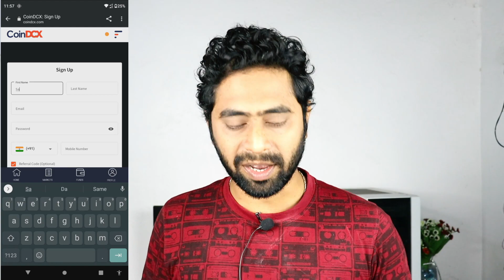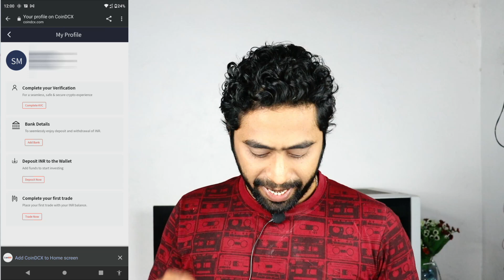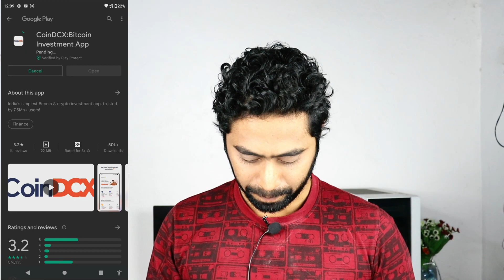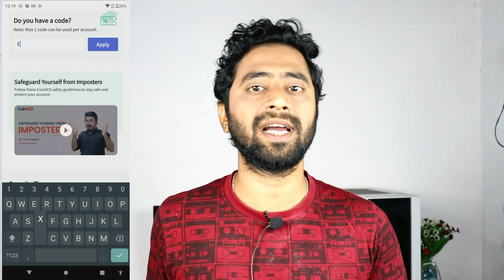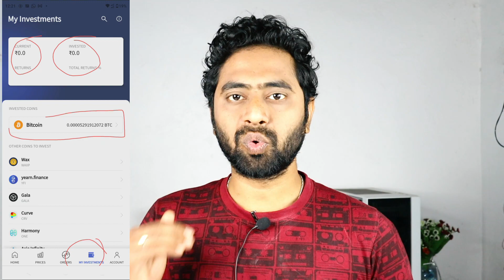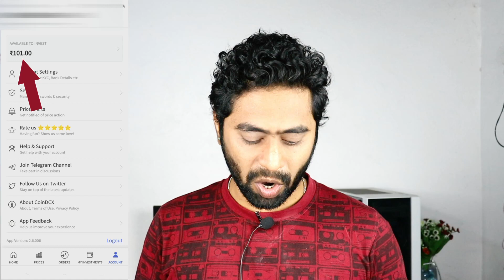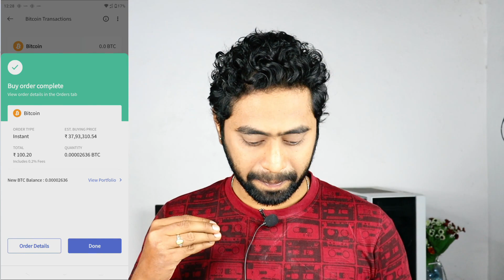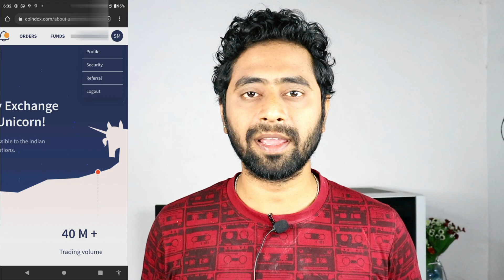coindcx app se paise kaise kamaye | coindcx refer and earn | coindcx me account kaise banaye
Hey Guys,
this video will provide your the information about how to get rs201 signup bonus on coindcx. coindcx is a crypto platform where you can trade in INR. so this video will cover how to register in condcx and how to get rs201 signup bonus while using coindcx app. if you are interested in coindcx app then watch this video without skip.

CoinDcX पर Account कैसे बनाए ! CoinDcX Account Opening | coindcx account kaise banaen | Coindcx
2021 BEST Refer & Earn App || Earn Daily ₹1,900 Paytm Cash Without Investment|Rush App
CoinDCX App Se Paise Kaise Kamaye | New Update